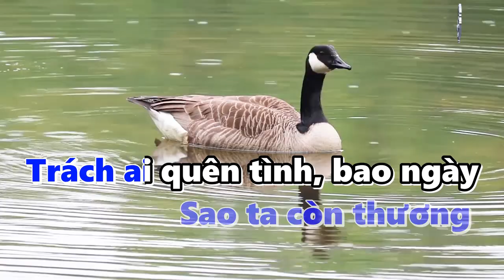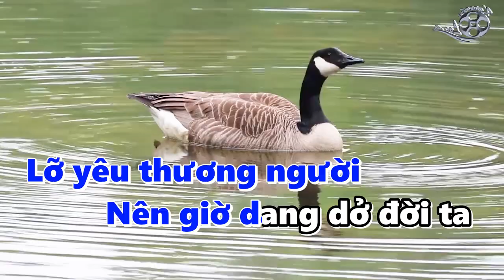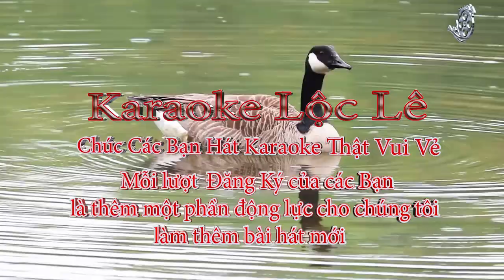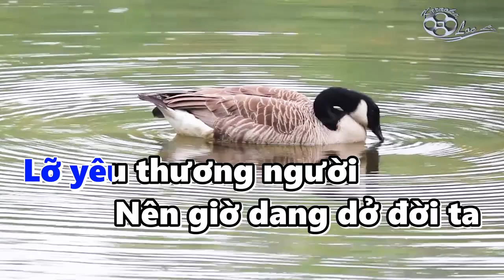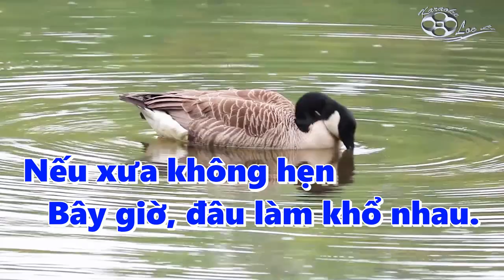[Karaoke] Trách Ai Vô Tình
♫ Kênh Karaoke Lộc Lê thường xuyên ra mắt quý vị những Video Karaoke mới nhất hàng ngày